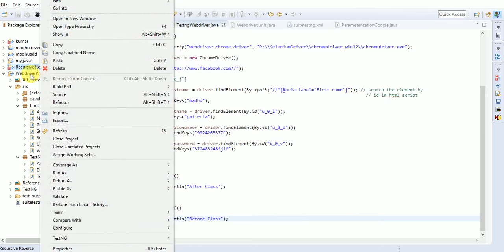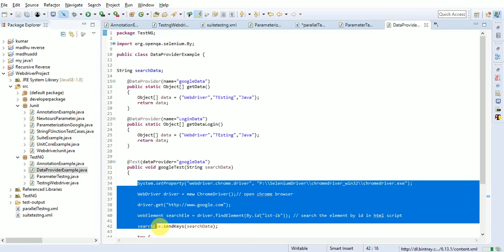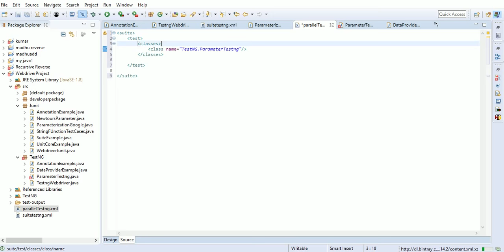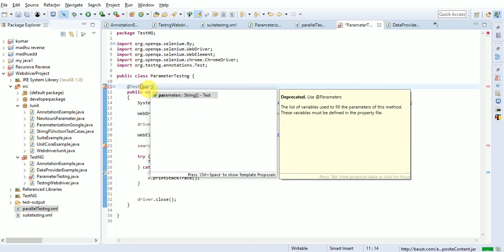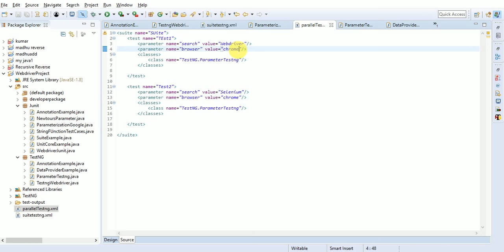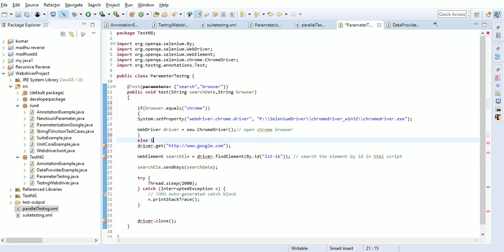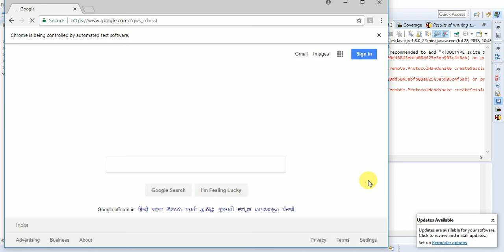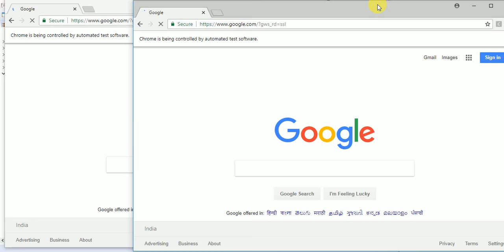Example Of testng Parameter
Here we have a simple example of how to perform parameter in Testng